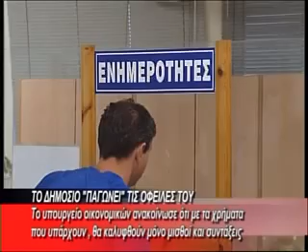BRADINO 27 06 2012